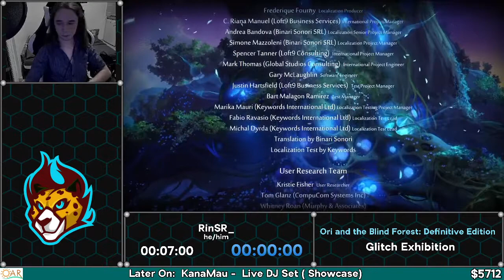All Skills No OOB/TA race vs WhitePaaws @ Fastest Furs Spring Spectacular 2021 + glitch exhibition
run starts at about 0:52, glitch exhibition starts at 42:25

really fun race overall, had some execution mishaps but that was to be expected with how aggressively i was playing. the result was a lot of back & forth leads, so hopefully that was entertaining to watch. Shayfe and Grimelios did really good at commentating too!